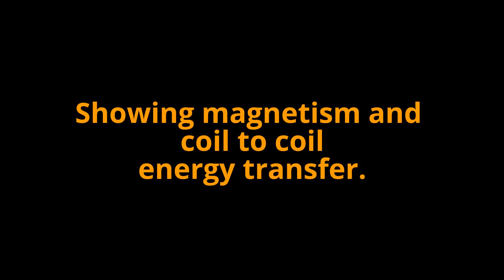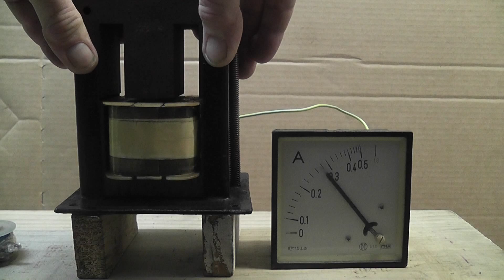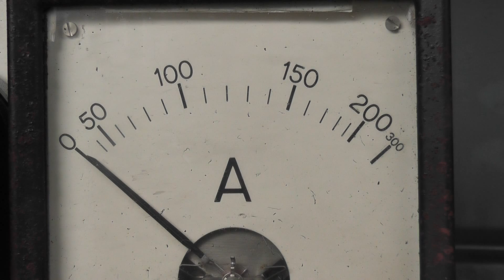Magnetism and energy transfer - MCB operation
The magnetic coil and energy transfer, was shown prior to the fuse demo and arcs at Finlayson Park School.

In this video Magnetism is a big part in the transfer of electrical energy between two coils spaced apart in air or another insulating medium.
If a stack of soft iron laminations (transformer steel) is not properly assembled, e.g. open on one side, excessive current flows which leads to rapid overheating of the wiring of the coils.

In the second part, I show the rapid operation of a 16 and 32 Amp MCB ( Miniature Circuit Breaker) under fault conditions.
Then a rewireable 30 Amp fuse wire is put to the test which has a slower response and creates a lot of heat as it melts.
There are still lots of these rewireable fuses in service and it is very important that the correct fuse wire is fitted.

Never put bigger wire in one of these fuses as it will lead to a potential house fire as the internal wiring will melt under fault conditions.